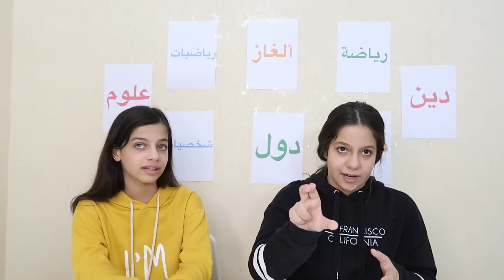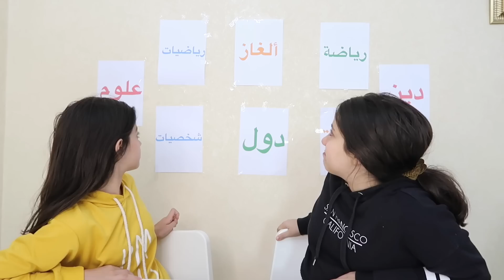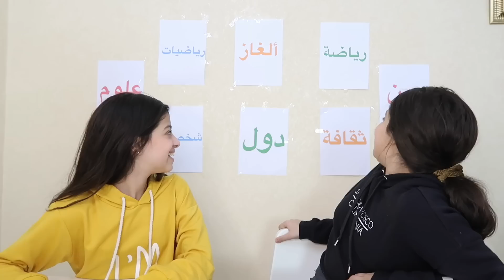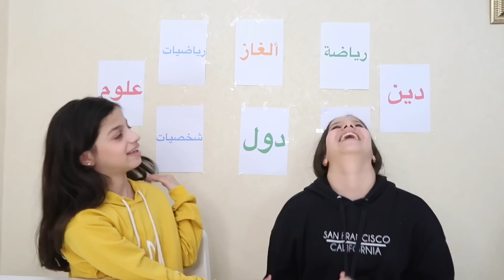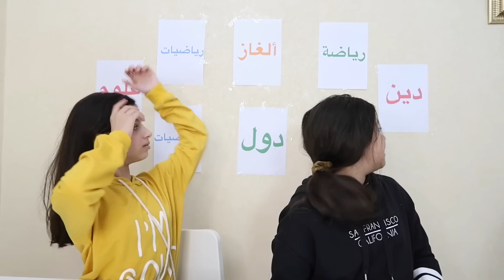مسابقة رمضانية مع ماما !! مين حل اللغز ؟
انواع الطالبات في التعليم عن بعد

انستغرام أختنا رغد! 😍
انستغرام اخونا  خالد ! 😍

احلى نجوم لمشاهدة جميع فيديوهاتنا ! روتينات \فلوقات\سلايمات\منوعات\تمثيل\مقالب\مكياج والكثير اضغط على هذا الرابط